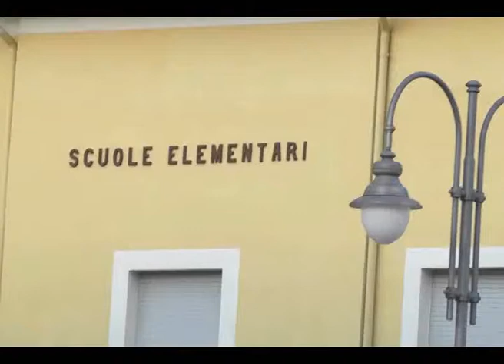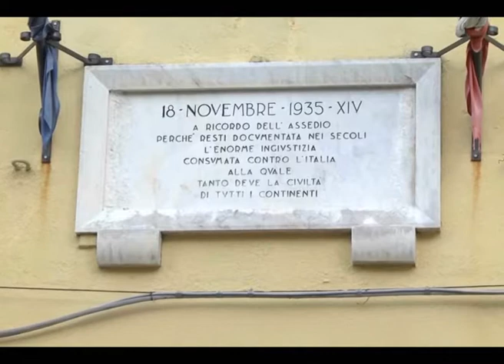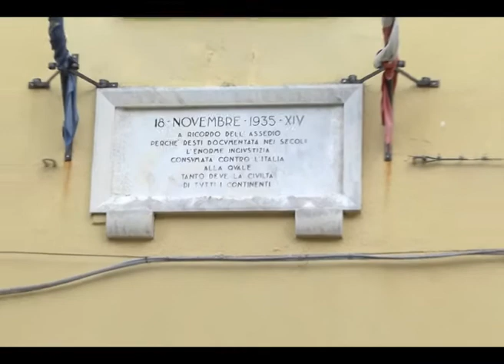Stefano Rufo domani di nuovo in competizione alla Prova del Cuoco